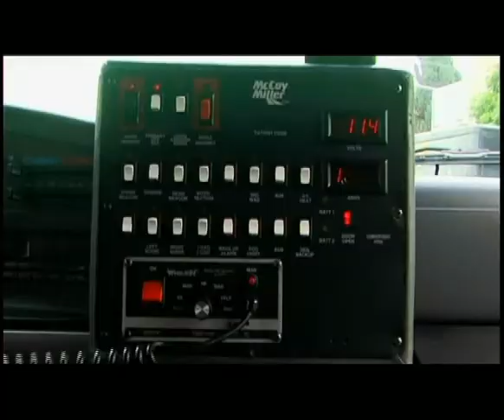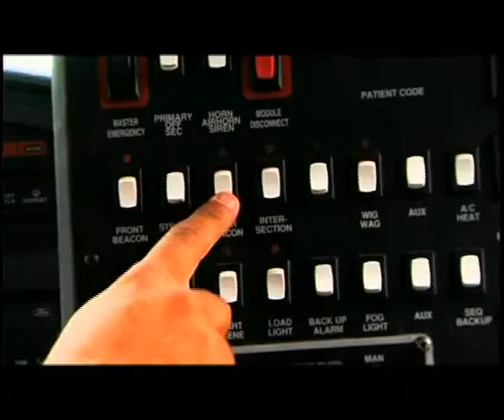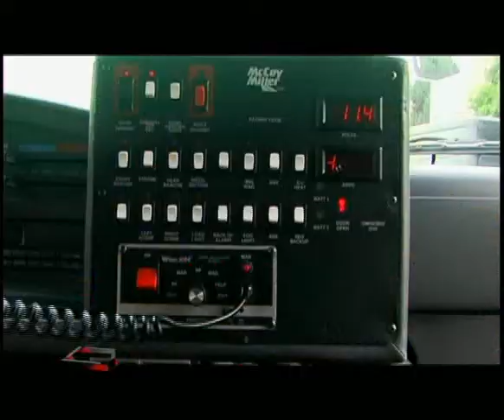TES DRIVE P2 B2.mp4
PRODUCCIÓN "THE FACTORY TELEVISION" UNA EMPRESA DE "GRUPO TRIBUNA"